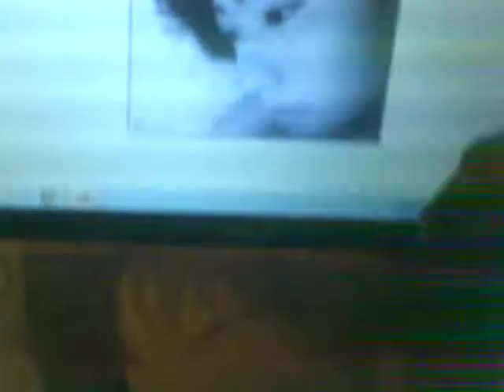菅野 美穂を かいて (サム ハルナ の イラストレーション)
Drawing Miho Kanno (Artwork by Samuel Haruna)